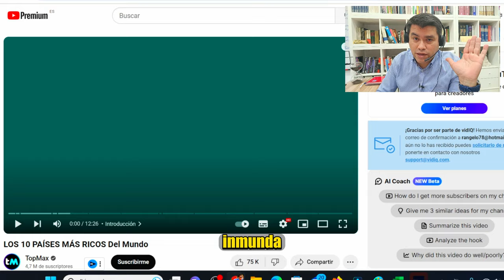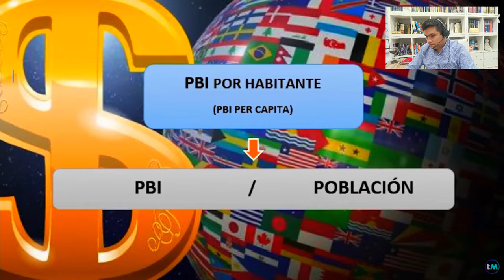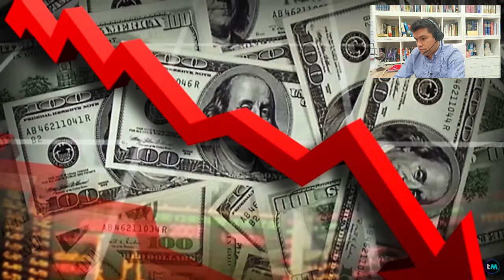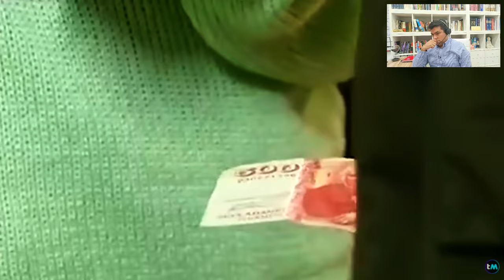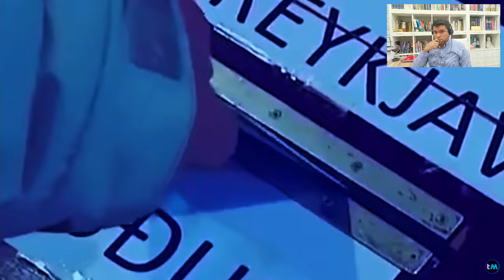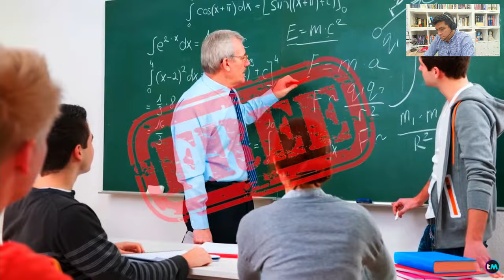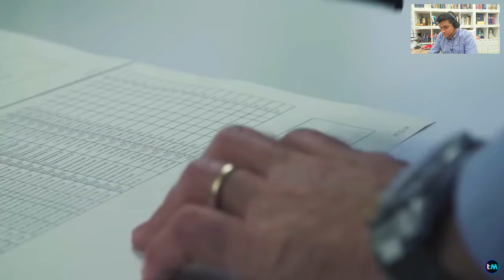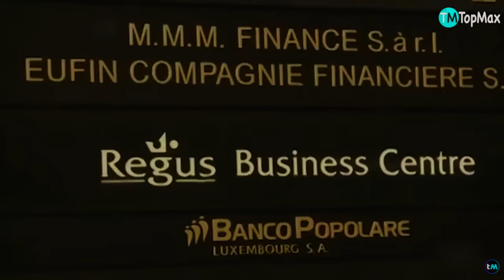LOS 10 PAÍSES MÁS RICOS Del Mundo l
Cuáles son los 10 países más ricos y qué debes saber sobre esta lista.